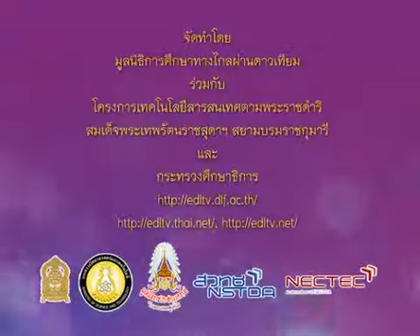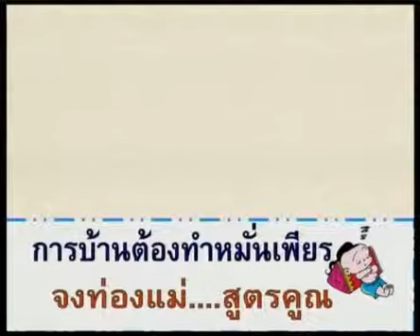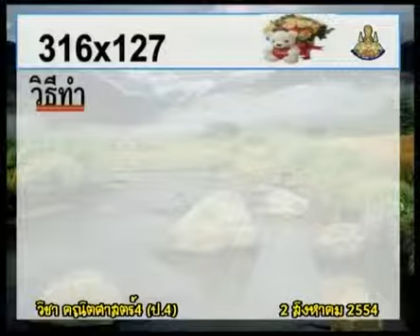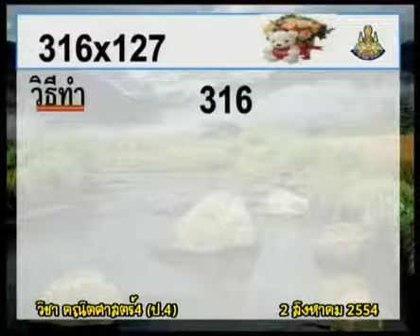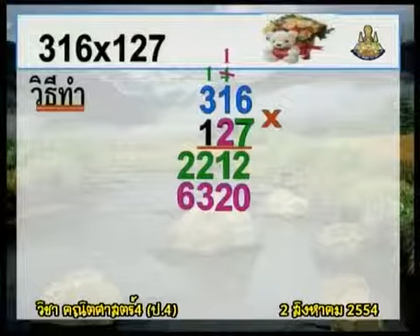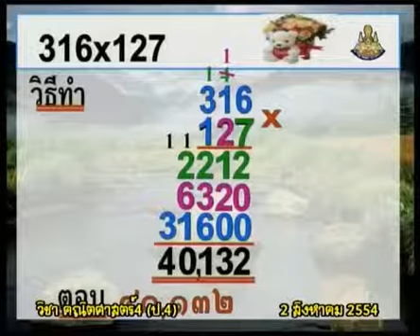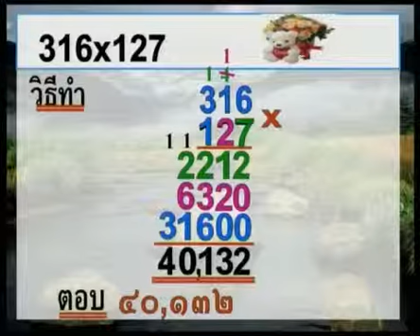202 P4maa 540802 A mathematicsp4 คณิตศาสตร์ป 4